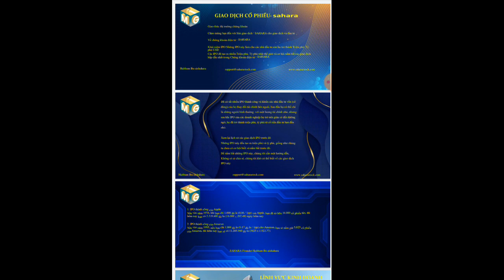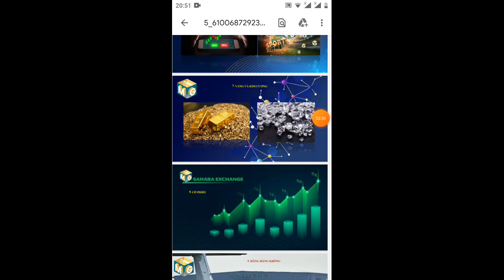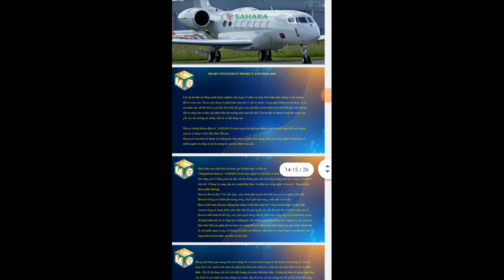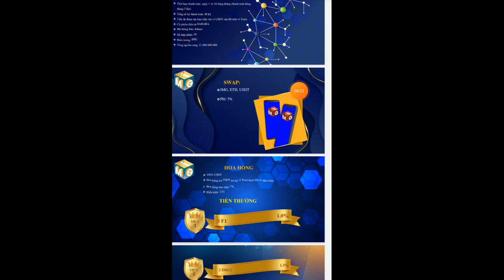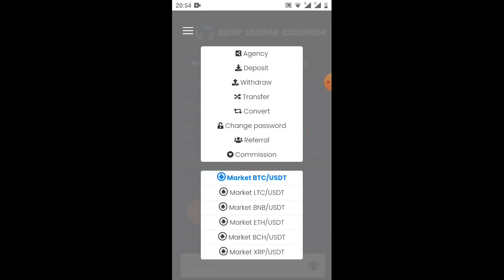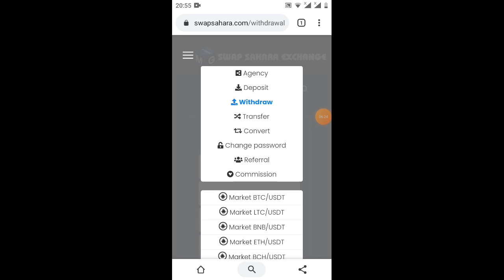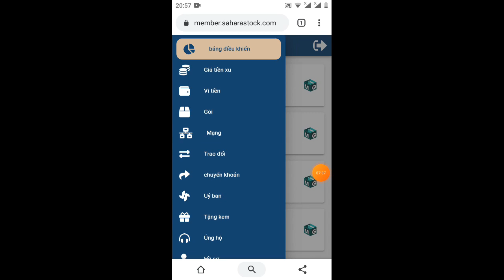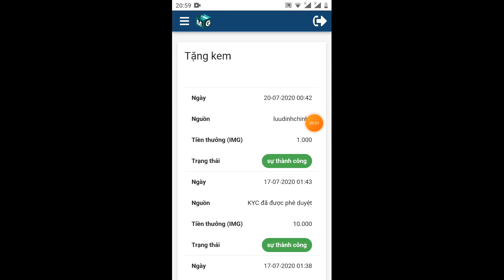sahara scam? - sinup 10.000 IMG =1.000$ miễn phí kèo hót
💰💰KÈO MIỄN PHÍ NHẬN 10.000 CỔ PHẦN.(có thể đổi ra BTC ,ETH
💥Link đăng ký :

💮💮💮Cơ hội bốc thăm may mắn khi tham gia các gói đầu tư !!! 💎💎💎

👉 Lưu ý KYC
1(tải lên ảnhChụp một bức ảnh tự sướng có khuôn mặt của mình
2) tải lên ảnh giấy CMND mặt trước
3) tải lên ảnh giấy CMND mặt sau